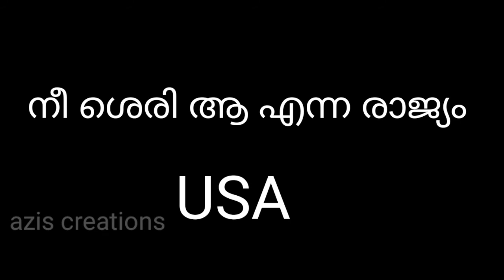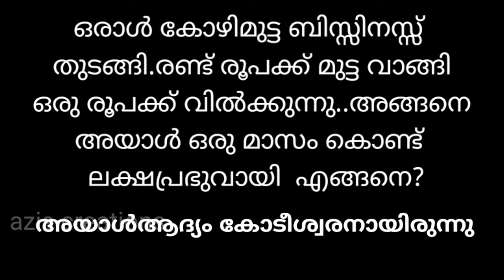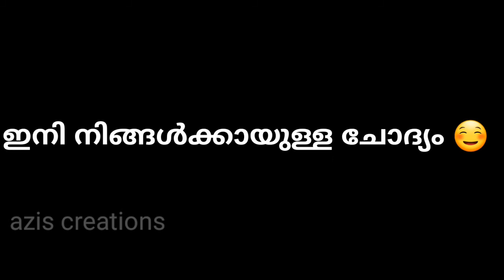kusruthi Chodyangalum utharangalum||Funny Questions And Answers|| chali Questions